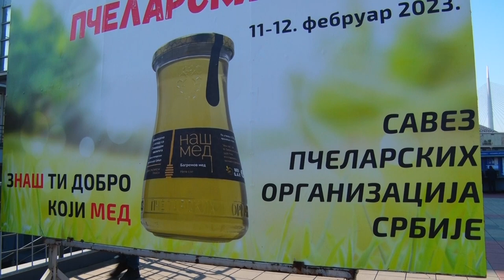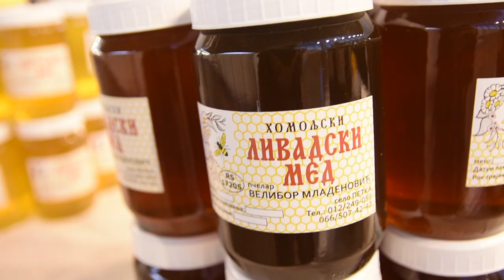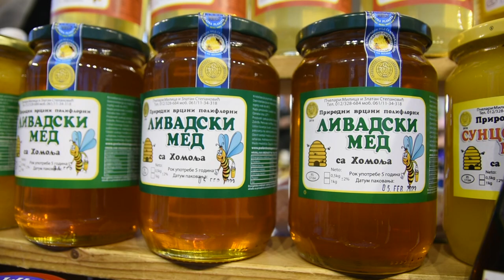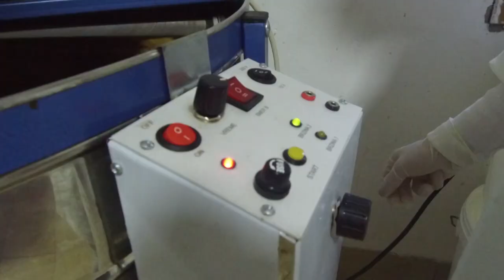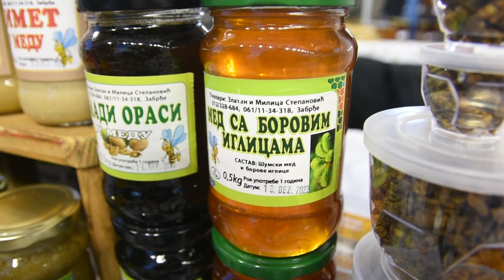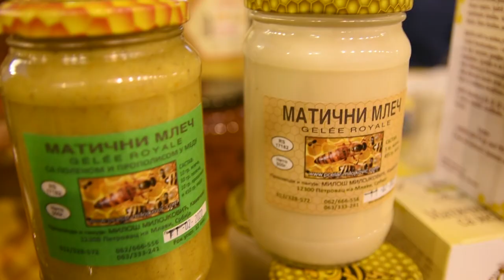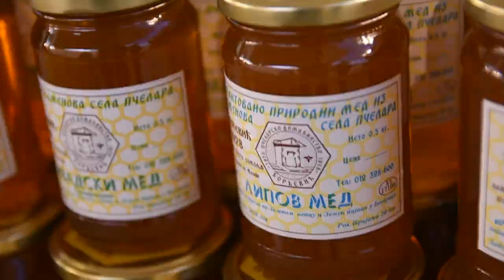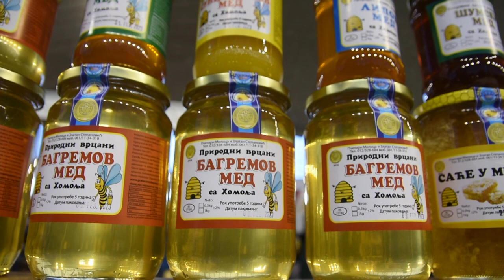Šta će biti sa EVROPSKIM MEDOM? 14. Državni sajam pčelarstva - Beograd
Koja muka je ujednila evropske pčelare?
Sagovornici:
Rodoljub Živadinović – predsednik Saveza pčelarskih organizacija Srbije
Milica Đurđević – državni sekretar u Ministarstvu poljoprivrede, šumarstva i vodoprivrede
Boštjan Noč – predsednik Pčelarskog saveza Slovenije
Milica Stepanović – selo Zabrđe, Petrovac na Mlavi
Nikola Đorđević – Kamenovo kod Petrovca na Mlavi
Rodoljub Marković – Sokolske planine
Facebook: Farma emisija o poljoprivredi